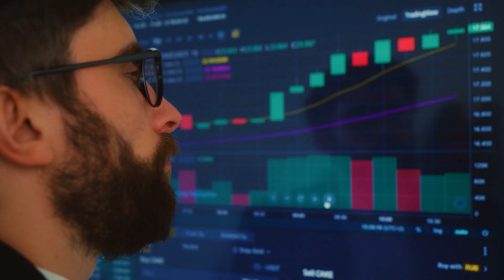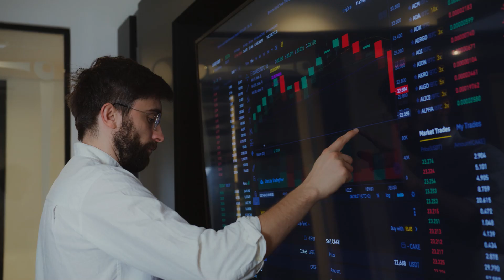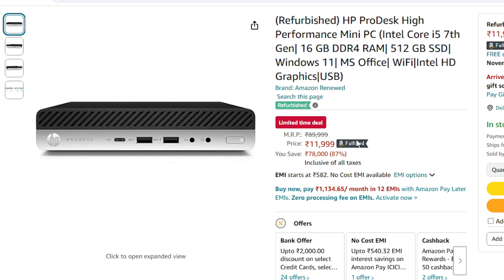Best Stock Trading PC Under ₹10,000 | Build Stock Trading PC Under ₹10,000 in 2024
1. (Refurbished) HP ProDesk High Performance Mini PC (Intel Core i5 7th Gen| 16 GB DDR4 RAM| 256 GB SSD| Windows 11| MS Office| WiFi|Intel HD Graphics|USB)

2. (Refurbished) HP ProDesk High Performance Mini PC (Intel Core i5 7th Gen| 16 GB DDR4 RAM| 512 GB SSD| Windows 11| MS Office| WiFi|Intel HD Graphics|USB)

3. (Refurbished) HP EliteDesk 800 G2 Mini PC (Intel Core i5 6th gen, 8 GB DDR4 RAM, 512 GB SSD, Windows 11, WiFi, MS Office|Intel HD Graphics|USB, Ethernet,DP), Black

4. (Refurbished) Lenovo ThinkCenter M910Q - Tiny (Core i5, 7th GEN / 8GB RAM / 256 GB SSD / Intel UHD GRAPHICS / Windows 10 Pro / 6 USB / VGA + HDMI / External WIFI Receiver ) - CPU ONLY

5. (Refurbished) HP T630 High Performance Mini PC (AMD GX 420GI, 8 GB DDR4 RAM, 256 GB SSD, Windows 10, MS Office, WiFi|AMD Radeon R7E Graphics|USB)

6. BenQ GW2490 24" 1920x1080p FHD IPS Monitor| 100Hz|

7. Samsung 24-inch (60.46cm) FHD, IPS, 100 Hz, 1920 x 1080 Flat Monitor

8. Acer EK240Y E 23.8 Inch IPS Full HD 1920x1080 Backlit LED LCD Monitor

⏱️Video Timestamp ( Chapter ):
00:00 - Intro
00:21 – HP EliteDest 800 G3 Mini Pc Intro
00:51 - HP EliteDest 800 G3 Mini Pc Front Side Deep Intro
01:20 - HP EliteDest 800 G3 Mini Pc Back Side Deep Intro
02:06 - HP EliteDest 800 G3 Mini Pc Deep Configuration
02:43 - HP EliteDest 800 G3 Mini Pc Processor and Graphics Deep Intro
02:50 - HP EliteDest 800 G3 Mini Pc Ram
02:57 - HP EliteDest 800 G3 Mini Pc SSD
03:02 - HP EliteDest 800 G3 Mini Pc, wifi, Bluetooth, Windows 11, Ms Office
03:09 - HP EliteDest 800 G3 Mini Pc Amazon Price 256 GB SSD PC
03:16 - HP EliteDest 800 G3 Mini Pc Amazon Price 512 GB SSD PC
03:20 - HP EliteDest 800 G3 Mini Pc Amazon Link Description intro
03:23 - Outro

1. Best Stock Trading PC Under ₹10,000 – Budget Build Guide!
2. Ultimate Stock Trading PC for ₹10,000: Affordable & Fast!
3. Build the Perfect Stock Trading PC Under ₹10,000 in 2024
4. Top Budget PC for Stock Trading Under ₹10,000 – Full Setup!
5. Stock Trading on a Budget: Best PC Build for Under ₹10,000
6. Powerful Stock Trading PC Build Under ₹10,000!
7. The Ultimate Guide to a ₹10,000 Stock Trading PC
8. Top 5 Stock Trading PCs Under ₹10,000!
9. Best Affordable PC for Stock Trading: Under ₹10,000 Only!
10. Stock Trading PC Build for Beginners – Under ₹10,000!
11. Is a ₹10,000 Stock Trading PC Worth It? Full Review!
12. Affordable Stock Trading Setup for Under ₹10,000!
13. Best Budget Stock Trading PC Build 2024 for ₹10,000!
14. How to Build a Stock Trading PC for Less than ₹10,000
15. Perfect Stock Trading Setup for Beginners – Under ₹10,000!
16. Affordable PC Build for Stock Trading in India (₹10,000)
17. The Best ₹10,000 Stock Trading PC – Budget-Friendly!
18. Ultimate Stock Trading Rig Under ₹10,000 in 2024!
19. Budget-Friendly Stock Trading PC – Only ₹10,000!
20. How to Build a Budget Stock Trading PC for Under ₹10,000
21. 2024's Best Stock Trading PC Build Under ₹10,000!
22. Affordable Stock Trading PC Build for Beginners in 2024
23. Top Budget PC for Stock Traders Under ₹10,000
24. Powerful & Affordable: Stock Trading PC for ₹10,000
25. How to Build a Stock Trading PC for Under ₹10,000 in India
26. The Ultimate Stock Trading PC Build for Only ₹10,000!
27. Stock Trading Setup on a Budget: Best PC Under ₹10,000
28. Best Stock Trading PC Build for ₹10,000 – Full Guide!
29. Build a Powerful Trading PC for ₹10,000 – Here's How!
30. Top Budget PC for Stock Trading – ₹10,000 Complete Guide!